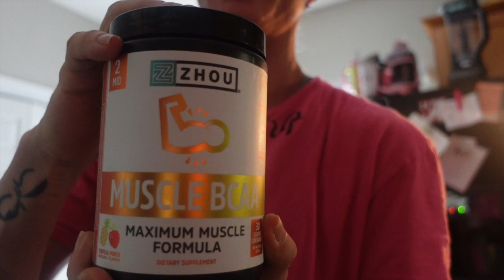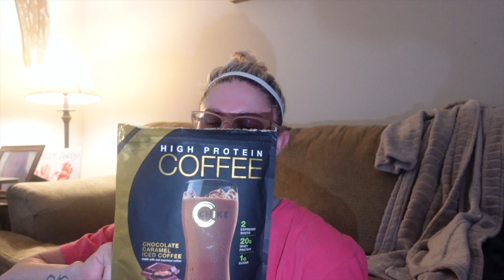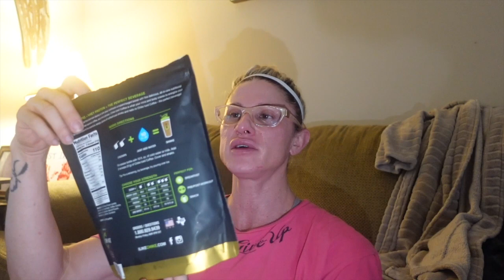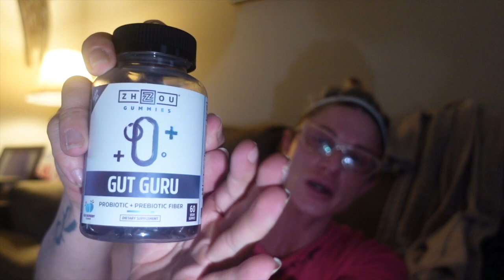WK 9 Offseason Vlog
Current Supps I'm taking and a what's in my gym bag vid with a short check in clip

💗Amazon Shop

Code: CBURKS20

Code: CB410

Code: caseylufit10

Code: CaseyB